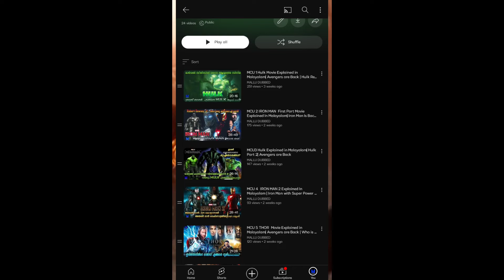One Piece| മലയാളം Season 3 Episode 168 Explained in Malayalam | World's Best Adventure